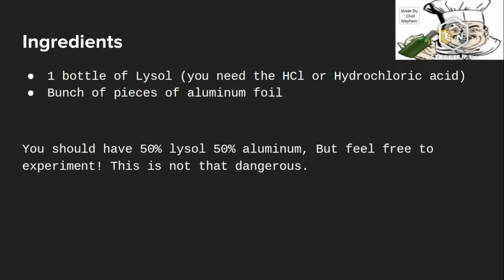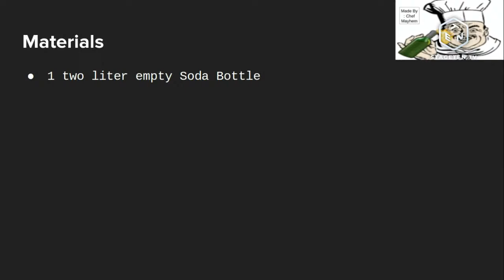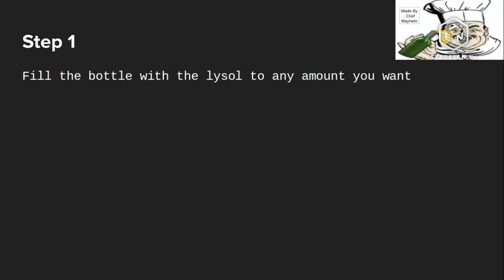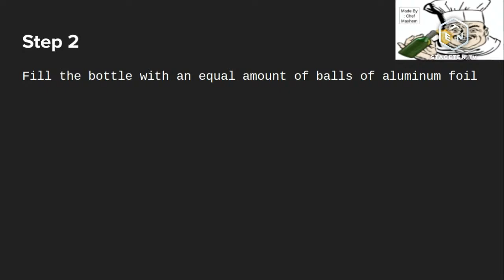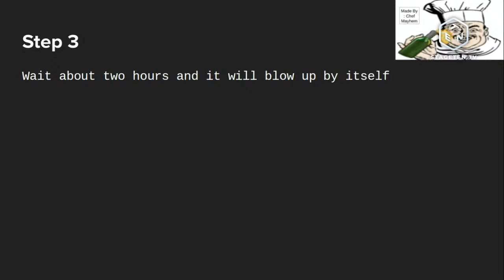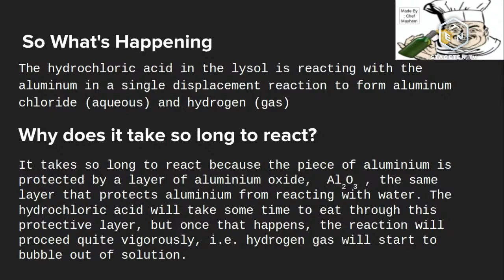How to make a Hydrogen Gas Bomb using Aluminum Foil and Lysol!!!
Harmless explosive if used correctly